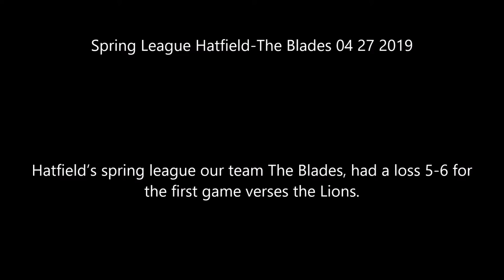The Blades vs The Lions 04 27 2019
Hatfield’s spring league our team The Blades, had a loss 5-6 for the first game verses the Lions.